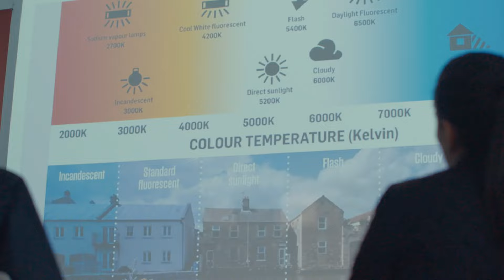Wayne Crichlow: Striving to be a Master of Photography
We recently caught up with British Academy of Photography student, Wayne Crichlow who is studying the Postgraduate Diploma in Photography. Wayne was a contestant on the TV show, Sky Arts Master of Photography. Here he talks about how his interest in photography started and the role that studying and learning has had on his images.